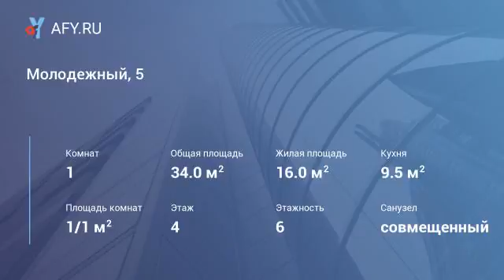Молодежный, 5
Цена: 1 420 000 Руб.
1-комн. квартира пр-кт Молодежный, 5. Квартира в кирпичной части дома. Большая лоджия. квартира в хорошем состоянии, срочная продажа с мебелью.